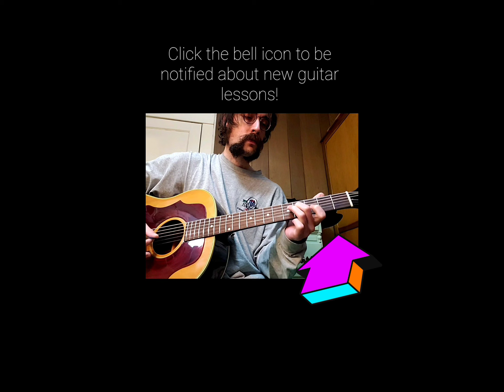How to Play the Batman Theme Song on Guitar for Beginners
Alternate picking is an important skill. This is how to play the Batman theme song on guitar. An essential technique to master on the acoustic guitar is known as down up picking. You may have heard it called alternate picking.

This video uses the Batman theme song as a basis for reviewing this guitar technique. In this lesson you will learn what to do with your fingers in great detail.

If you haven't clicked the bell icon yet, do so now. This will ensure that every video upload gets your full attention. You don't want to miss more lessons like this.

The tuning accuracy today is courtesy of funky vintage tuners. The guitar of choice is the 1950 Gibson LG-2 3/4 from empire guitars in Rhode Island. This is my instrument of choice, but pick whichever guitar you feel most comfortable with. This particular vintage gibson has a bell like ring, you can hear clearly in the video.

If you like this acoustic guitar lesson on the Batman theme music, share it with a friend. Remember any questions belong in the comments section below.